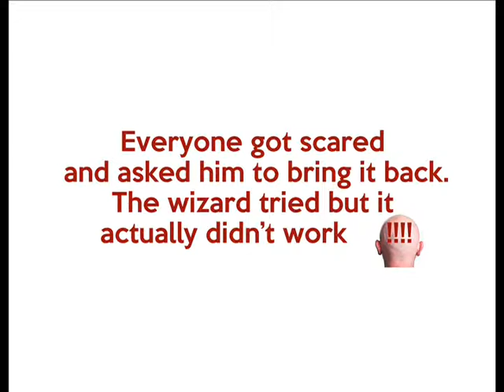Crazy Witchcraft in class lead to hair loss!